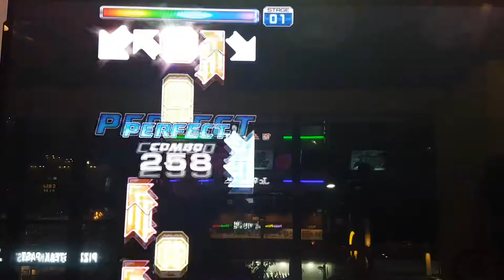이스케이프 S18 Escape | Pump It Up Prime 2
역시 그 동안 안 올렸던 이유는... 그닥 잘 했던 게 아니라서... 다음 버전 동영상 올리기 전에 몰아서 올리는 거에요. 아직 촬영할 시간도 없지만... ㅠㅠ

스텝 제작자 BME(김에릭)